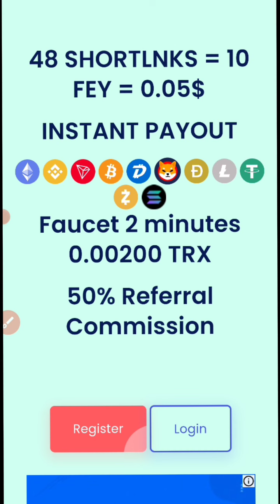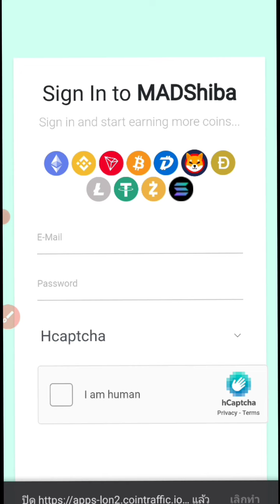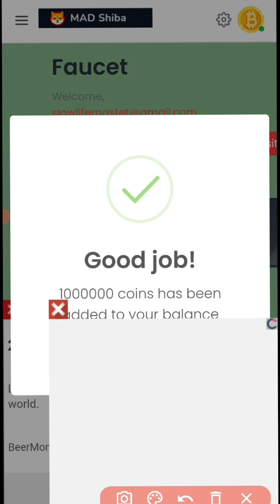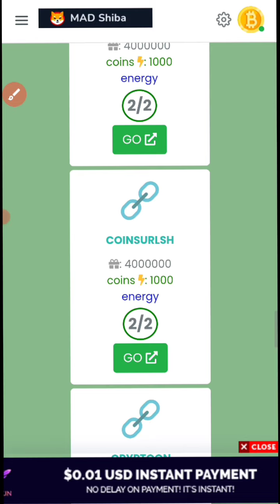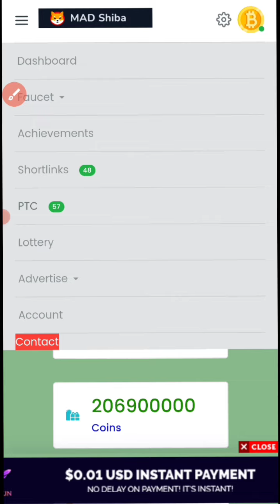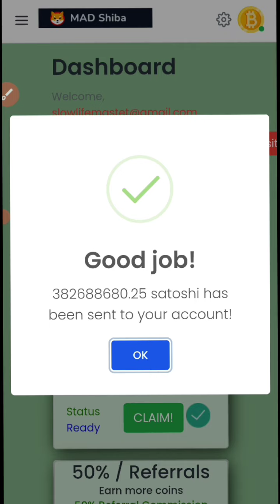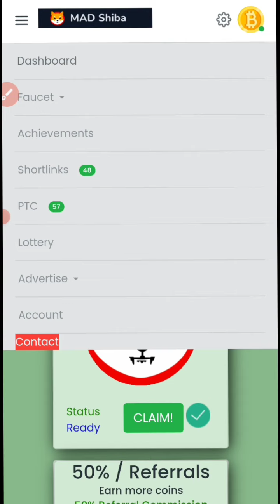✅เว็บเคลมเหรียญฟรี เคลมทุก3นาทีไม่จำกัด ถอนเข้าเป๋าทันที✅คัดกรองเเล้ว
✅เว็บเคลมฟรีสุดเเจ่ม

✅เว็บขุดออฟไลน์ฟรี💯